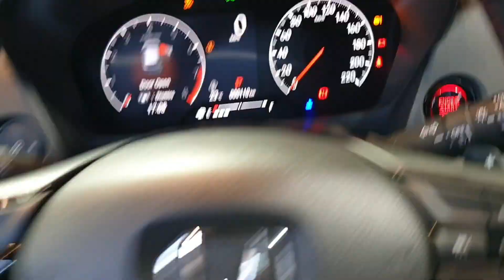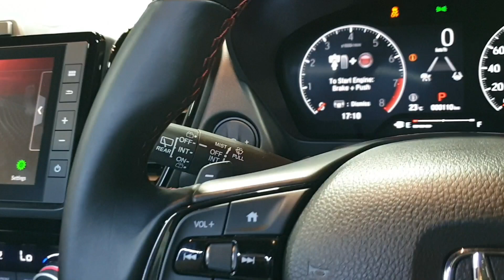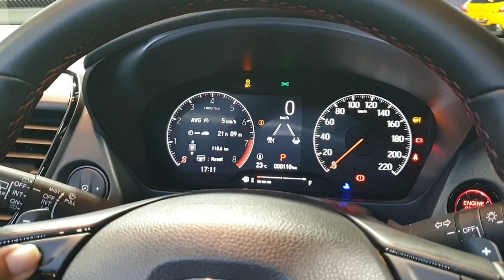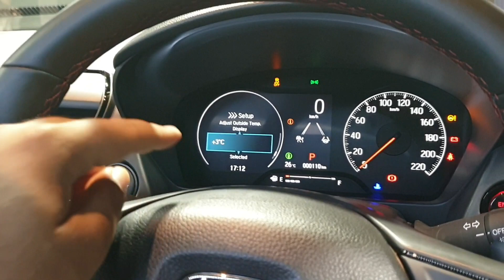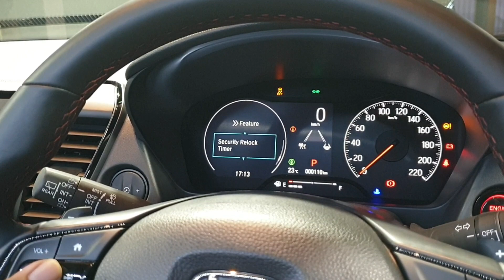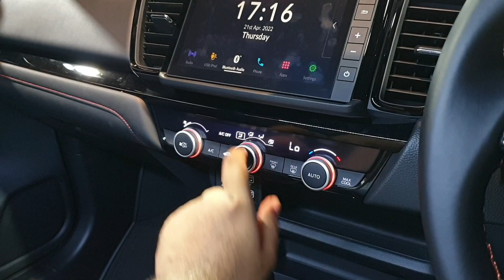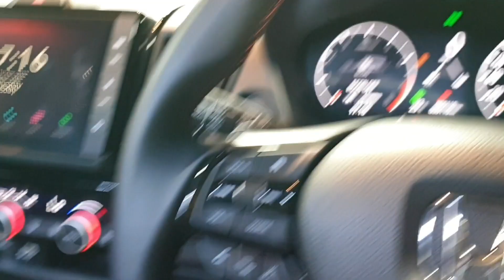BISA NYETIR SENDIRI! Honda City Hatchback Makin CANGGIH!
New Honda City Hatchback 1.5L RS CVT with Honda Sensing 2022 [GN7] In Depth Review Indonesia